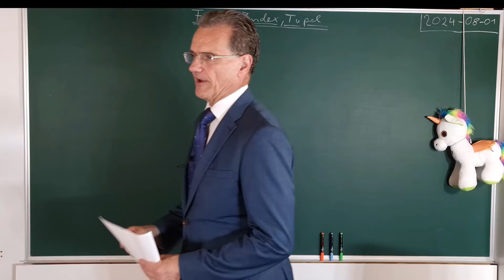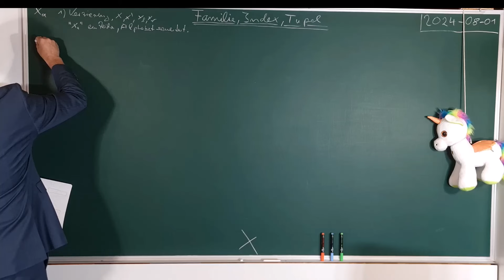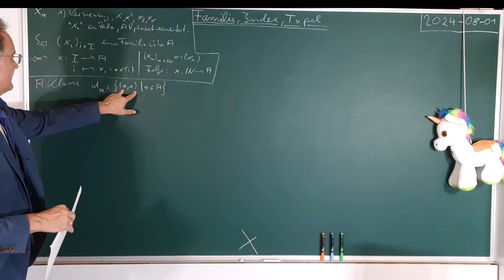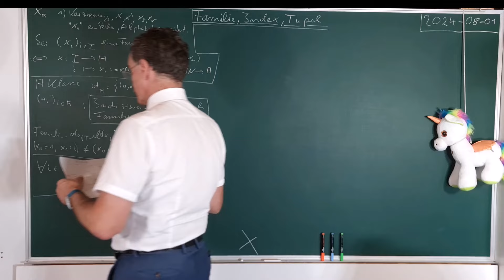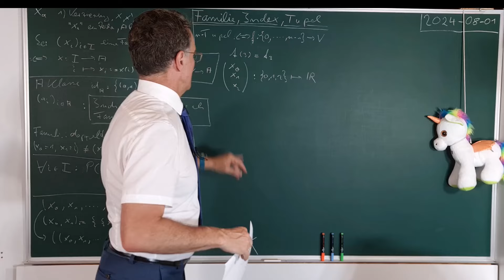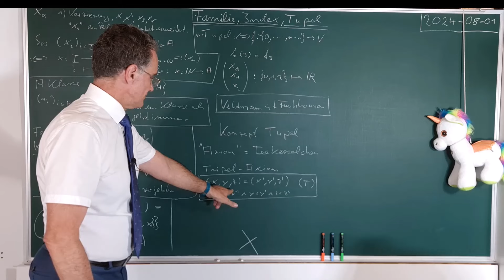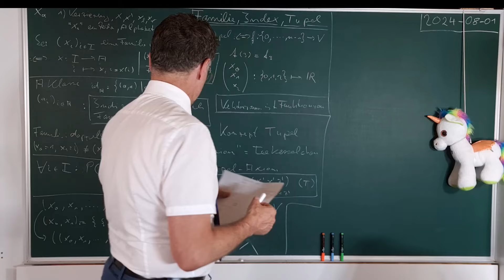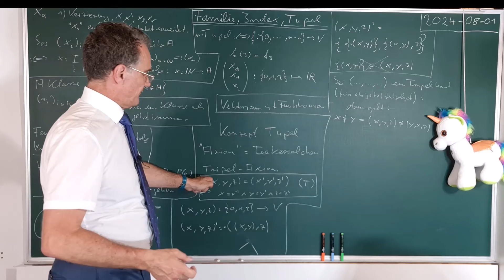v3.0.2.0.4 (Bachelor) Relationen und Funktionen - Familie, Index, Tupel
Inhalt. Familien, Indexschreibweise, Zeilen- oder Spalten-Vektoren, n-Tupel sind alles nur andere Sprechweisen für Funktionen.

Je nach Kontext und je nach Intuition, die wir wecken wollen, verwenden wir das eine oder das andere.

Familien benutzen wir gerne, wenn es auf die Funktion und in der Regel auch auf die Reihenfolge gar nicht ankommt. Wenn also die Elemente der Bild-Klasse im Vordergrund stehen. Der Index wird dann genutzt, um einfach einzelne Elemente der Klasse herauszupicken. Bei den meisten Termen, die Familien nutzen, können wir auch auf eine Klassenschreibweise umstellen. Zeilen- Spalten-Vektoren, also Matrizen mit nur einer Zeile oder mit nur einer Spalte, nutzen wir gerne, wenn diese Elemente eines Vektorraums, oder ähnlichem sind. Tupel, nehmen wir, wenn es nur endlich viele Elemente im Deﬁnitionsbereich der Funktion gibt. Ein n-Tupel mit Elementen in X ist aber im Endeﬀekt nur eine Funktion der Zahlen von 0 bis n - 1 nach X.

Präsentiert. Von Jörg Kunze

Voraussetzungen. Klassen-Funktion, Klassenschreibweise, Teilklasse.

Text. Der Begleittext als PDF und als LaTeX ﬁndet sich
tree/main/v3%20Bachelor/v3.0%20Anfang

Buch. Grundlage ist folgendes Buch:

„Grundwissen Mathematikstudium“
Tilo Arens, Rolf Busam, Frank Hettlich, Christian Karpﬁnger, Hellmuth Stachel
2022
Springer-Verlag
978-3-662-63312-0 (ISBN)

Lizenz. Dieser Text und das Video sind freie Software. Sie können es unter den Bedingungen der GNU General Public License, wie von der Free Software Foundation veröﬀentlicht, weitergeben und/oder modiﬁzieren, entweder gemäß Version 3 der Lizenz oder (nach Ihrer Option) jeder späteren Version.

Die Veröﬀentlichung von Text und Video erfolgt in der Hoﬀnung, dass es Ihnen von Nutzen sein wird, aber OHNE IRGENDEINE GARANTIE, sogar ohne die implizite Garantie der MARKTREIFE oder der VERWENDBARKEIT FÜR EINEN BESTIMMTEN ZWECK. Details ﬁnden Sie in der GNU General Public License. Sie sollten ein Exemplar der GNU General Public License zusammen mit diesem Text erhalten haben (zu ﬁnden im selben Git-Projekt). Falls nicht, siehe